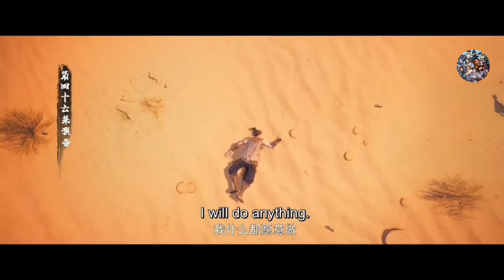Jade Dynasty Season 2 EP 47 Explanation || Jade Dynasty Multiple Subtitles English, Indonesia Hindi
In a world where ancient dynasties clash, one game stands out as the ultimate immersive experience – Jade Dynasty. Immerse yourself in a breathtaking realm of martial arts, political intrigue, and mythical beasts. With stunning graphics and a deep, captivating storyline, Jade Dynasty offers an unparalleled RPG adventure that will keep you on the edge of your seat. Whether you're a seasoned gamer or new to the genre, this game will convince you to embark on an unforgettable journey through a richly-detailed, ever-evolving universe. Discover the true power of Jade Dynasty and unlock your destiny today.